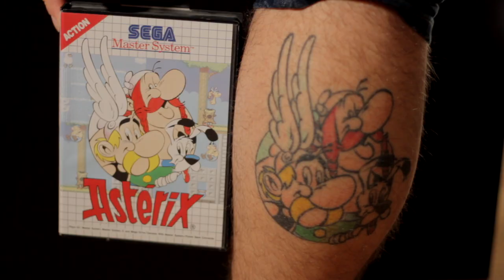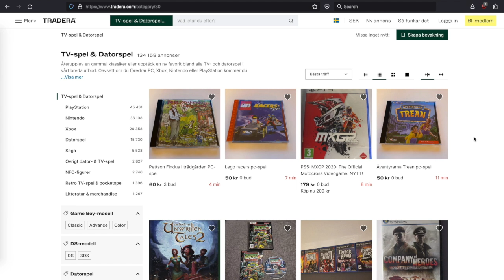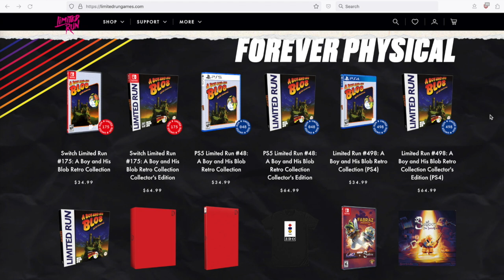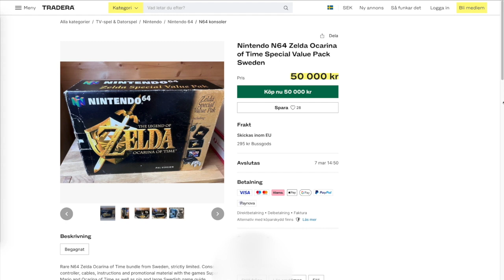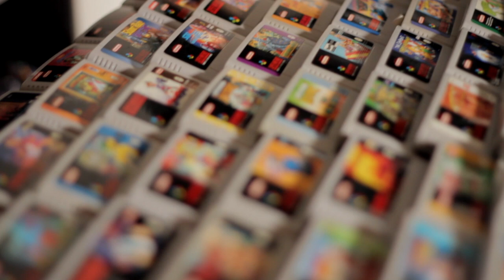Pilotavsnitt: Spelsamlaren Steffen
Detta började som ett testprojekt. Jag behövde ett subjekt som kunde sitta framför en kamera och svara på frågor medan jag lär mig bild- och ljudupptagning, editering av samtalet, samt diverse annat som hör processen till.

Efter många timmar av finputsning och justering kändes slutresultatet tillräckligt bra för att laddas upp här på YouTube.

I framtiden kommer jag att fokusera på musiker/människor inom extremmusikens ramar.

Subjekt: Steffen Holstad
Plats: Jönköping
Datum: Januari, 2023